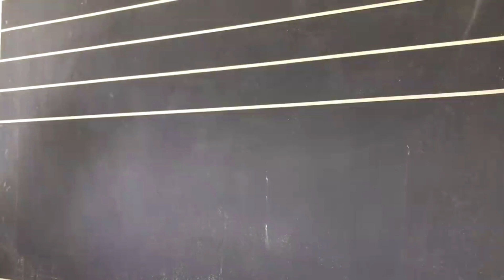taxure wall design easy design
taxure wall design easy design hatem painter